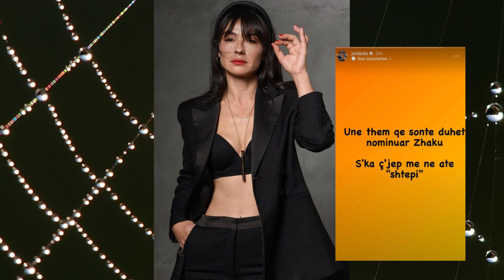Jul Deda ka dy fjale per Zhaklina Lekatarin...Ja Postimi!